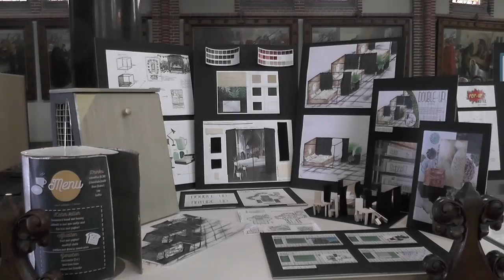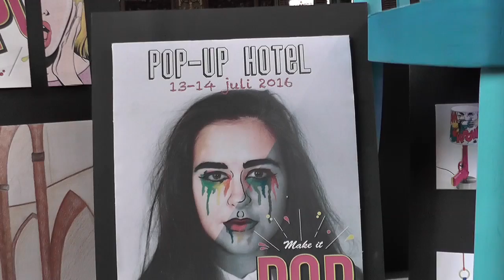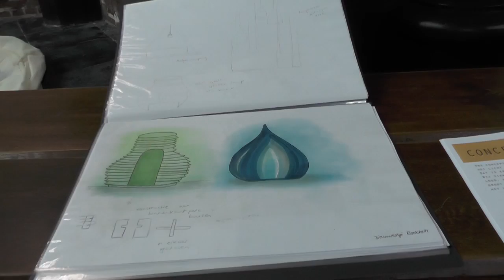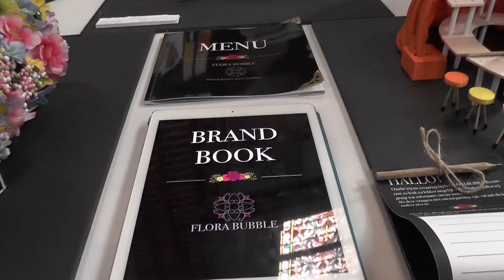SintLucas+Pop up+Hotel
Beschrijving